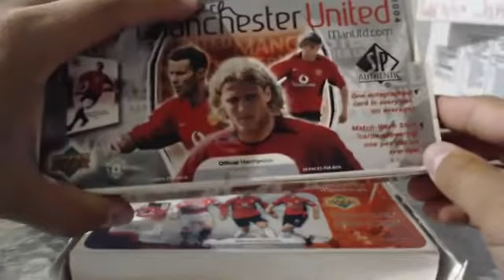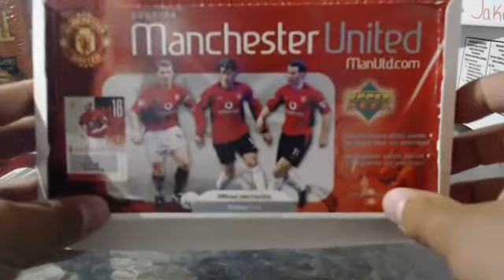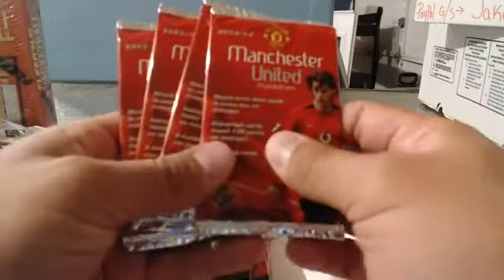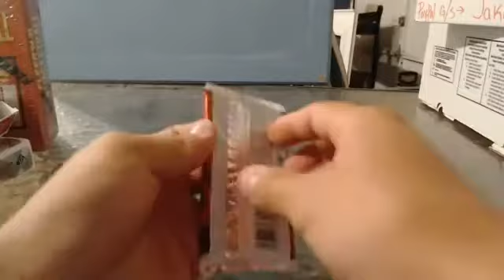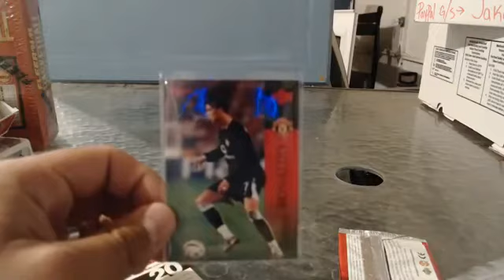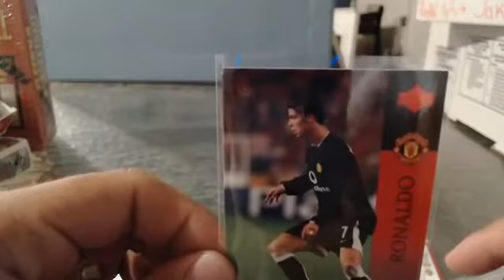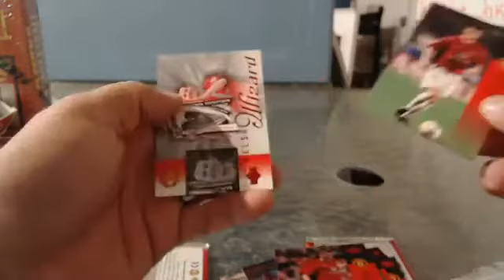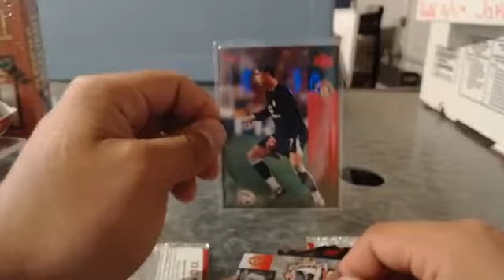03/04 Manchester United Upper Deck. 3 pack rip. Pull a Ronaldo?!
We have an opened box of 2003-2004 Manchester United Upper Deck which contains several highly sought after Cristiano Ronaldo cards. Picked 3 packs to rip and now we're here!